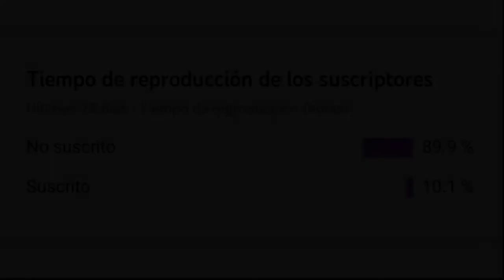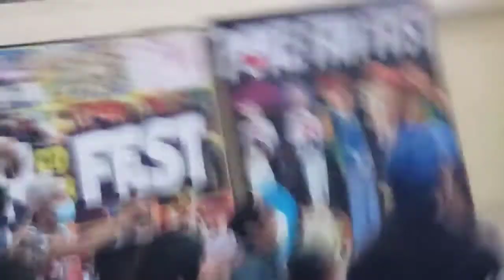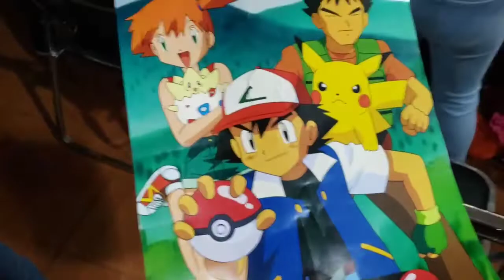Xochitl Ugarte CONFERENCIA COMPLETA (POKÉ FAN FEST 2022)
Bueno tal y como prometi en el video de la "Experiencia Poké Fan Fest 2022" les traigo la conferencia completa de la actriz de doblaje Xochitl Hugarte.
(Voz de nuestra querida Misty en Pokémon, 22 en Soul, Vegeta niño en DBS Broly, etc.)